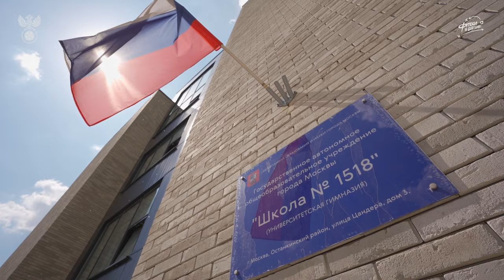Андрей Мостовой: первый тренер | Набор в ЦСКА через газету, удаление с тренировки и звонок другу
Первый тренер играет важнейшую роль в жизни каждого футболиста. РФС и проект «Футбол в школе» продолжают одноименный сериал, в котором расскывают о людях, благодаря которым игроки доросли до сборной России.

Герой третьего выпуска – Дмитрий Митрофанов. Дмитрий Васильевич вспомнил первые годы Андрея в ЦСКА и рассказал о том, что футболист не выделялся антропометрическими данными на фоне сверстников, но был любознательным и трудолюбивым. Мостовой проявлял характер на тренировках, иногда даже чересчур, за что получал отстранения от тренировок.

Вместе с нами Дмитрий Васильевич отправился на футбольный урок физкультуры в московской школе №1618, где провёл занятие для учеников и рассказал о своём  воспитаннике.

Смотрите третью серию самого доброго проекта РФС и «Футбола в школе» ПервыйТренер!

В качестве бонуса для для наших зрителей мы попросили Андрея Мостового созвониться со своим первым тренером. Спойлер: получилось до слёз трогательно.